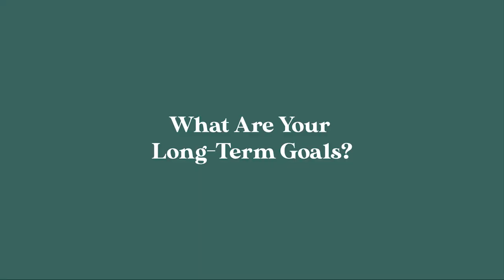SHS Arts & Design Track FAQs | Kahlil Alcala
Hello there!

Here's my final video about SHS and the Arts & Design track. I know this is not really for everybody but I really want to make this video to help out those who are aspiring to take up arts and design. Senior High School is still relatively new and it's still confusing for a lot of jhs student especially for those who are not taking academic strands. I hope my videos can help you in your shs journey. Good luck!

COVID19-Reminders
1. Always wash your hands!
2. Observe proper coughing etiquette
4. Be critical and don't share fake news
5. Stay at home and go out only if necessary

Age: 19
College: DLSU College of Saint Benilde - School of Arts and Design
Program: BA Art Management
From: Quezon Province, Philippines

EQUIPMENT
Gopro hero 4 silver
Andoer Soft Box Kit